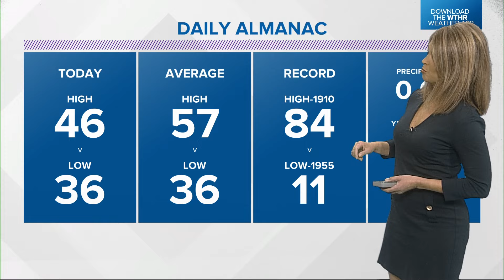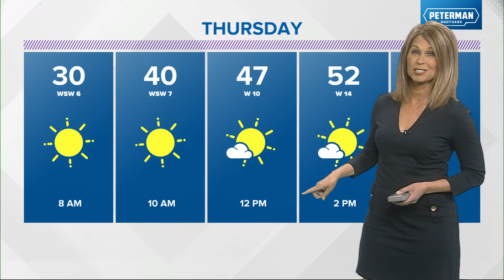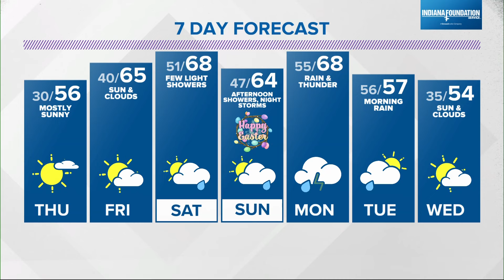Live Doppler 13 Forecast | 6 p.m. update, March 27, 2024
13News meteorologist Angela Buchman is previewing a cold Thursday morning in central Indiana before a warmup ends the week.